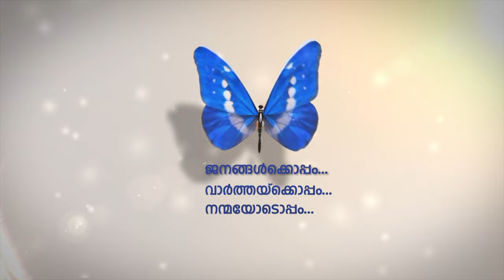മുപ്പത്തിയെട്ടാമത് ഷാര്‍ജ രാജ്യാന്തര പുസ്തകമേള ആറാം ദിനത്തില്‍.